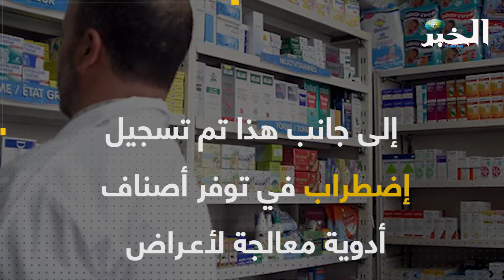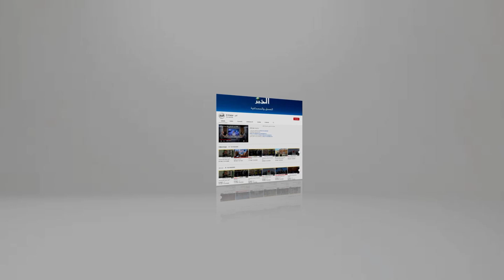آفة تجارة الأزمات تلوح من جديد